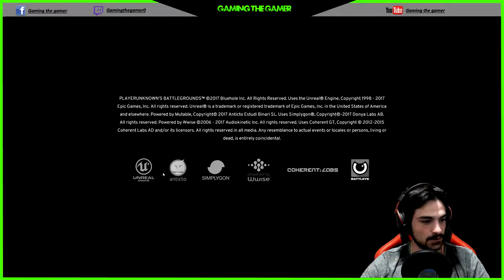Playerunknown'S battle ground gtx 1080/i7 6700k